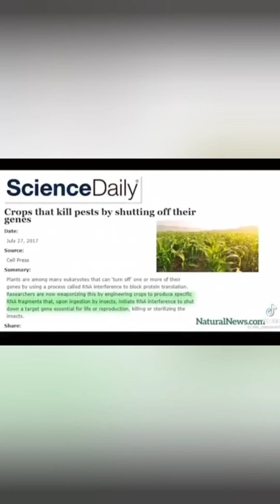a short story, for those who have ears.